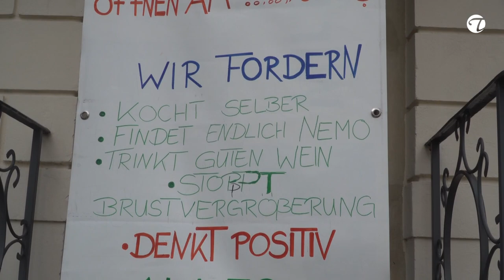Was kocht Daniel? | Topfgucker-TV.de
Die Zeiten des LockDown, haben ganz unterschiedliche Auswirkungen auf die Psyche. Daniel hatte uns kurz verwirrt, doch wir klären auf :-)

Dann verpasst Du keine neuen Videos!